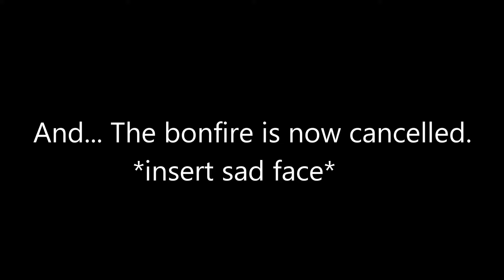This Week's 7- November 11, 2018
This Week's 7 is a video series highlighting lessons learned and observations made in my life over the last 7 days.

This week...
1. The shoe is on my foot.
2. Christmas
3. Going back to work.
4. Garage Drama!!
5. Fluffy McFluffiekins
6. Pre- preschool blues
7. Excitement… cancellation

Thanks MA!!